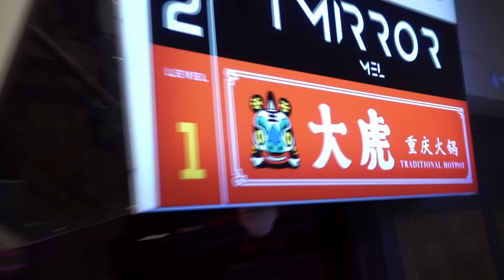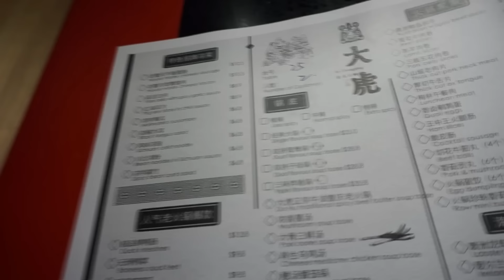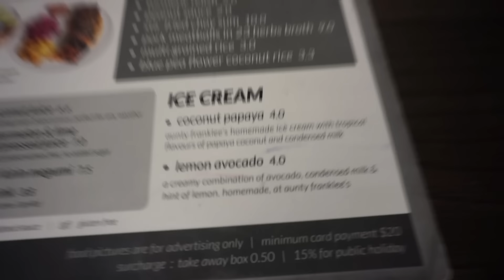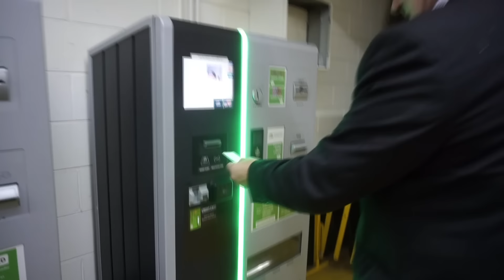DATE NIGHT WITH ANGRYDAD FT. ZOMATO GOLD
Thanks for hosting our date night Zomato! with our Gold Membership, we were able to get 2 for 2 on our meals and 4 for 2 drinks!